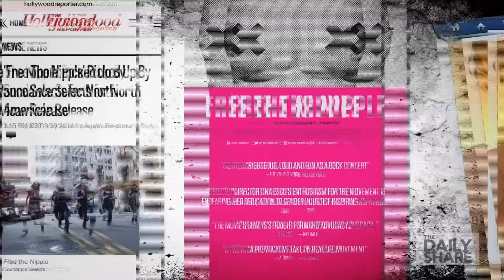FreeTheNipple campaign fights to allow women to show their nipples on Instagram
Men can show their nipples on Instagram, why can't women? Natisha Lance goes behind hashtavism & the FreeTheNipple campaign.